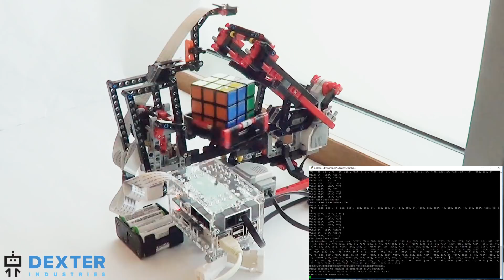BricKuber Raspberry Pi Rubiks Cuber Solves in 90 Seconds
The BricKuber is an open source Rubik’s cube solving robot you can build yourself.  Watch the Raspberry Pi Robot solve the Rubiks cube in 90 seconds!

You can build it yourself!  For full instructions on building the BricKuber, see our Project

We wanted to build a Rubiks cube solving robot with the Raspberry Pi. Rather than go for speed, we went with simplicity: if you have a Raspberry Pi, a BrickPi kit, and a standard LEGO Mindstorms EV3 or NXT Kit, you should be able to easily follow in our footsteps.